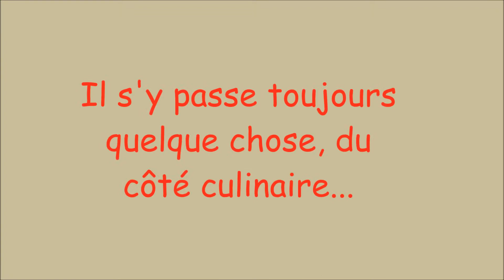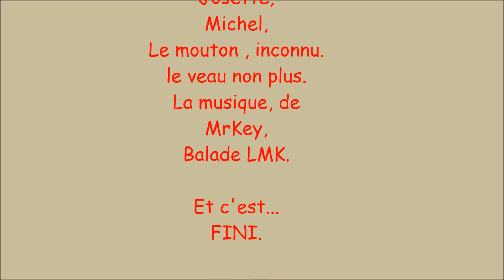Opération merguez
Des amis, en camping, s'attèlent à l'élaboration de merguez, une occupation comme une autre en cet été pluvieux. Ça ne se passe pas comme prévu avec le boyau naturel, mais ils s'en sont sortis, et elles étaient très bonnes, je vous assure..